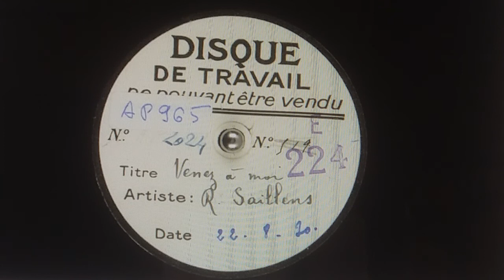Ruben SAILLENS, surnommé "Le SPURGEON français". Document audio très rare.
Qui n'a jamais rêvé de pouvoir écouter une prédication d'un prédicateur célèbre d'une autre époque ?
Ici, je vous propose un document audio rare qui date du 22 août 1920, où nous pouvons écouter une courte prédication de Ruben SAILLENS qui était surnommé "le SPURGEON français".
SPURGEON, connaissait Ruben SAILLENS et il l'avait même invité à assister à une convention pastorale et Ruben SAILLENS avait accepté avec joie l'invitation.
Comme le dit Monsieur SAILLENS dans un dans une préface d'un livre sur SPURGEON, il avait eu le privilège d'écouter SPURGEON prêcher. Oui, écouter prêcher celui qu'on surnommait "Le prince des prédicateurs" avait été pour SAILLENS un grand privilège.
Je vous laisse donc découvrir ce court message d'un autre temps du pasteur Ruben SAILLENS.